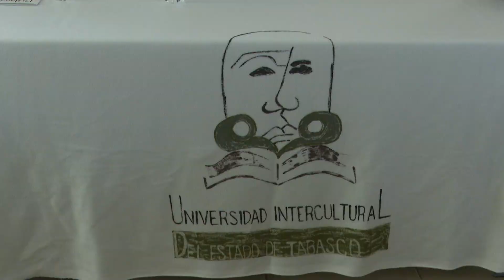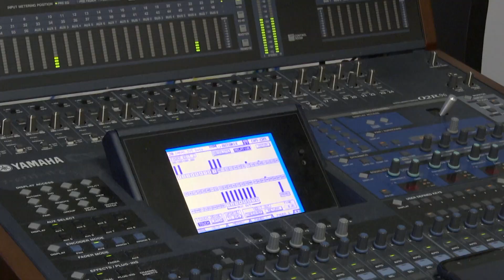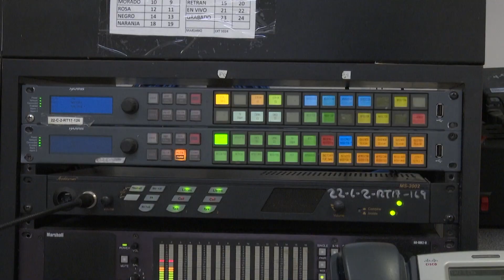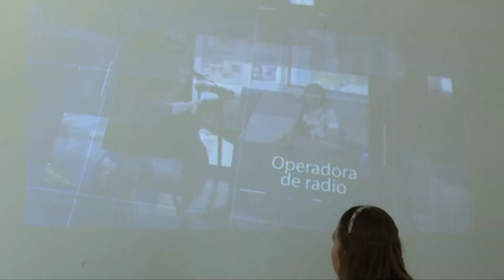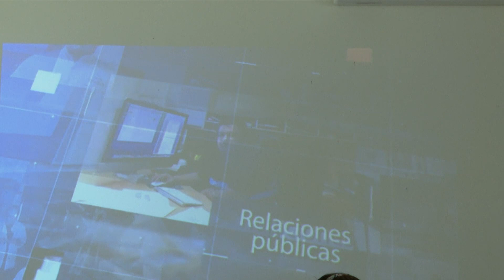Más Allá de los Medios' , panelistas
Expresan panelistas que la comunicación es esencial en cualquier ámbito no sólo en radio y televisión, sino también en empresas, durante el foro 'Más Allá de los Medios' en el campus Tamulté, de la Universidad Intercultural.